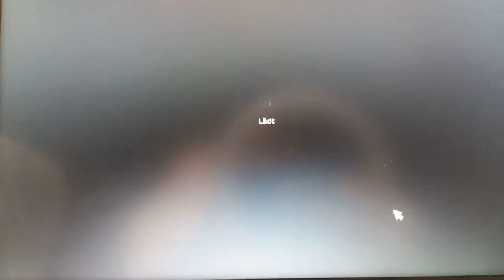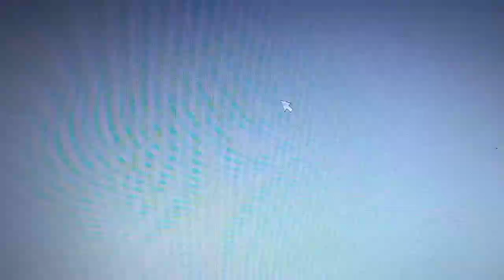ICH KAUFE LINA EIN PFERD UND SIE MIR (star stable online)